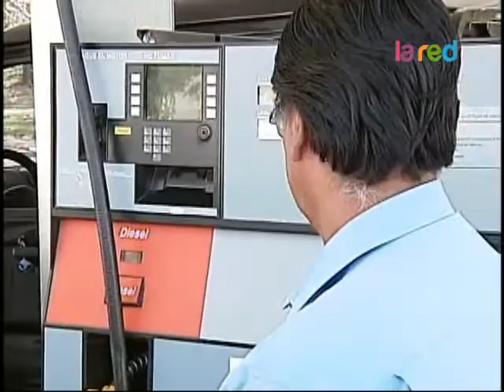Gobierno impulsa proyecto para frenar alza de combustibles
Gobierno impulsa proyecto para frenar las constantes alzas en los precios de los combustibles. Desde este jueves las bencinas incrementaron sus valores en 32 pesos por litro, acumulando un aumento de 80 pesos sólo en lo que va del año.